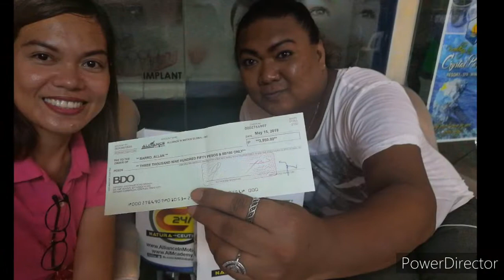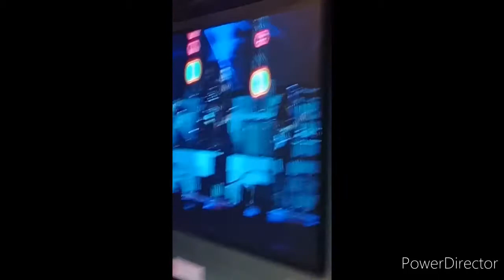Power Aim Global prt1 special guest juan karlos labajo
Aniversary